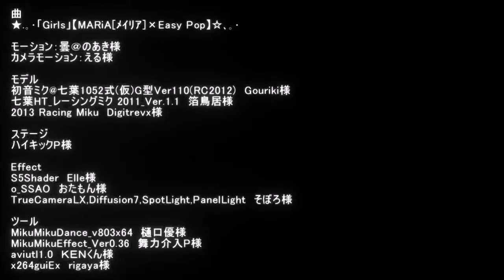【MMD】レーシングミクさん達で「Girls」 sm21944835